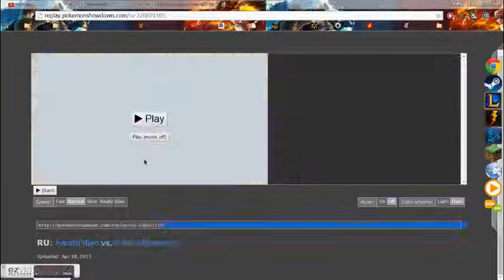Pokemon ORAS Showdown Replay #3